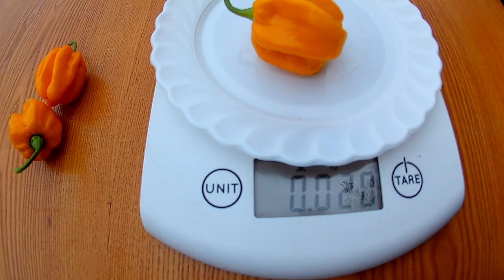Westindian Yellow Habanero - (Западно-Индийский желтый Хабанеро) Сорт острого перца